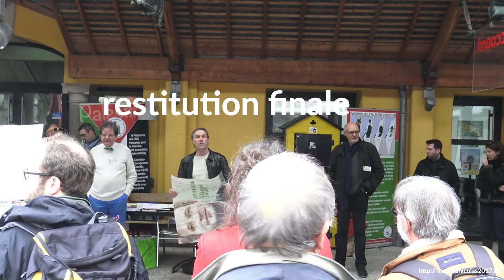Nantes, 19 mars 2017, fête de l'écologie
Pour la troisième année consécutive les écologistes fêtaient l'écologie à Nantes...